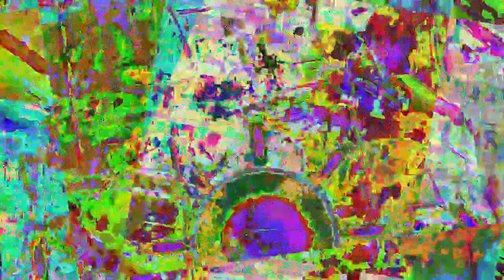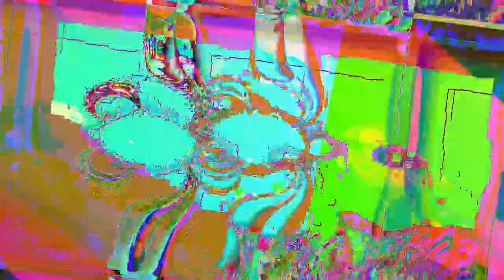[EPILEPSY WARNING] *Photosensitivity Warning* Movie 23 05 02 00h50m30s